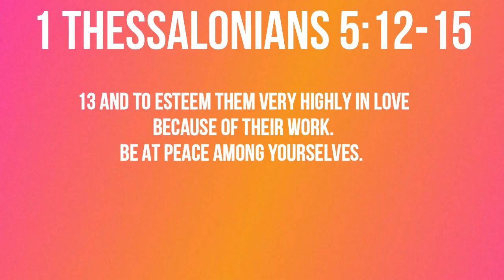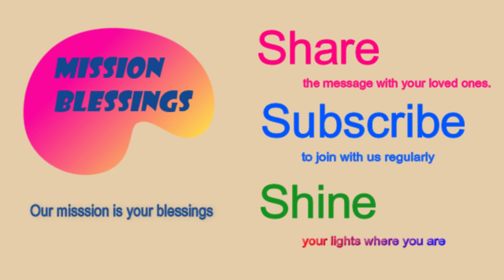Building a Faithful Community (1 Thessalonians 5:12-15 ) Mission Blessings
1 Thessalonians 5:12-15
12 We ask you, brothers, to respect those who labor among you and are over you in the Lord and admonish you, 13 and to esteem them very highly in love because of their work. Be at peace among yourselves. 14 And we urge you, brothers, admonish the idle, encourage the fainthearted, help the weak, be patient with them all. 15 See that no one repays anyone evil for evil, but always seek to do good to one another and to everyone.

Today’s title is “Building a Faithful Community”

The Apostle Paul urges the Thessalonians to honor those who work hard among them in the church and to live in peace with one another. This emphasizes the importance of mutual respect and love within the church community.  A faith community is a place where we encourage and support one another. Paul advises admonishing the idle, encouraging the fainthearted, and helping the weak. Such mutual care and encouragement are essential for the healthy growth of the community.   Paul also urges us to be patient with everyone. This teaches us to bear with one another, avoid conflict, and handle all relationships with love. His advice to avoid repaying evil for evil and to always seek to do good brings unity and love within the body of Christ.  As we meditate on this passage today, let us commit to honoring one another, showing love and patience in all our interactions. May the peace of the Lord fill our hearts and our community. Amen.